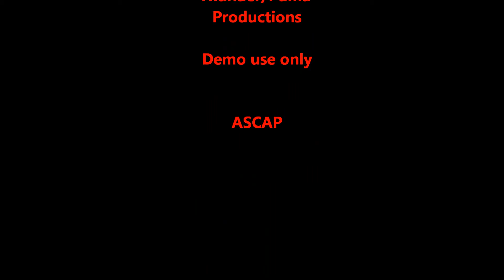Bob Thunder Bistro Jam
cool video of Bob Thunder jamming with his new Carvin amp, edited by one of the cats here at Puma Productions